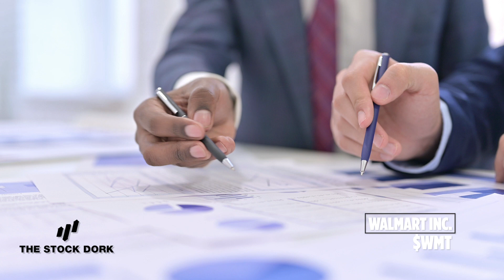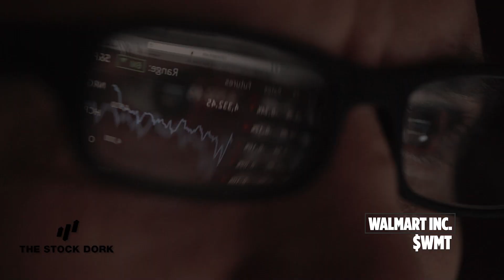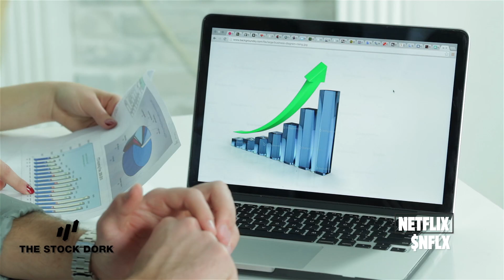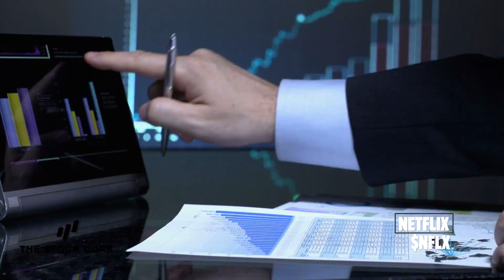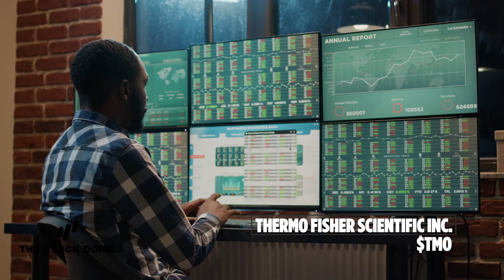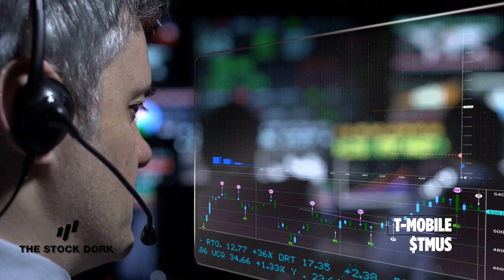Buy These 4 Stocks To Thrive In The Coming Recession 📈⏰⚡️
📈⏰⚡️ Worried about a possible recession? In this video, we'll discuss four stocks that have the potential to maintain their value and even grow during a recession. Learn why these stocks are resilient and could be rewarding investments.

Timestamps:
0:00 Introduction
0:45 Stock 1
4:20 Stock 2
7:15 Stock 3
10:10 Stock 4
13:05 Conclusion